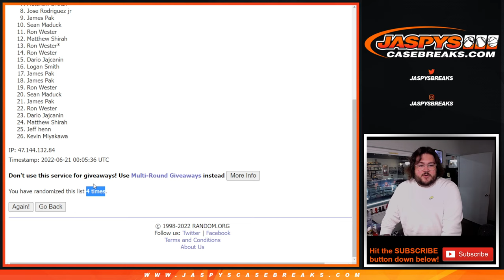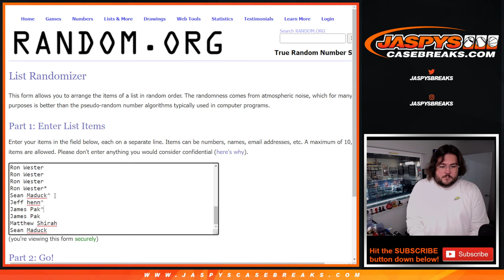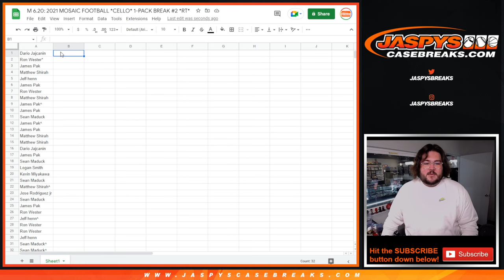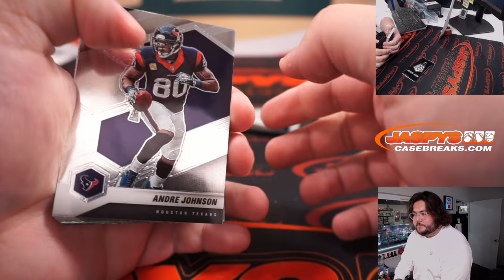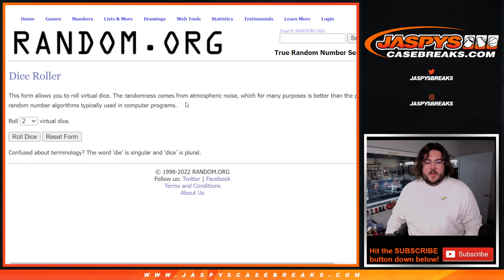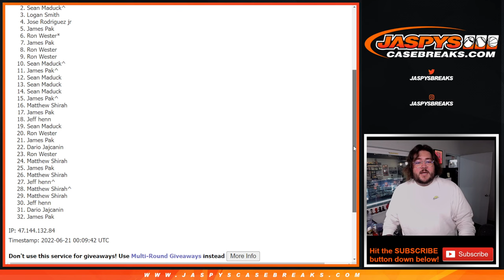M 6.20.22: 2021 MOSAIC FOOTBALL *CELLO* 1-PACK BREAK #2 *RT*